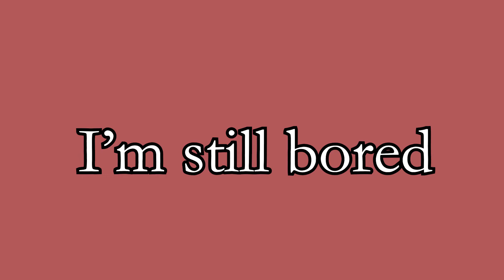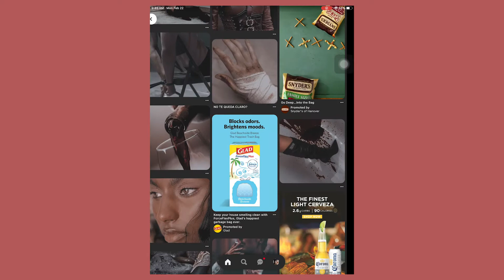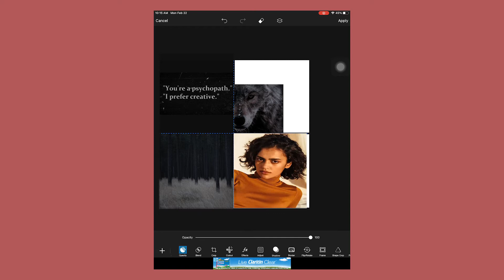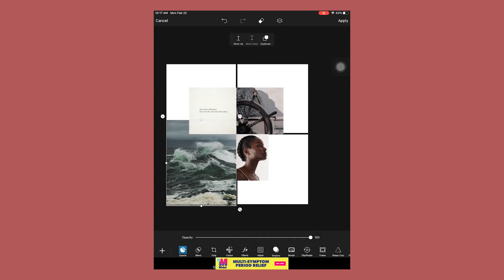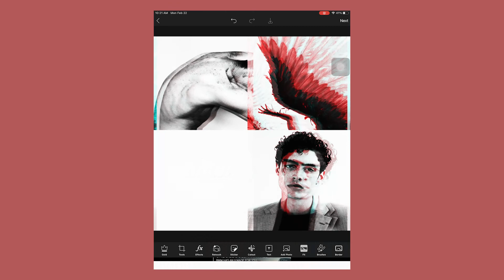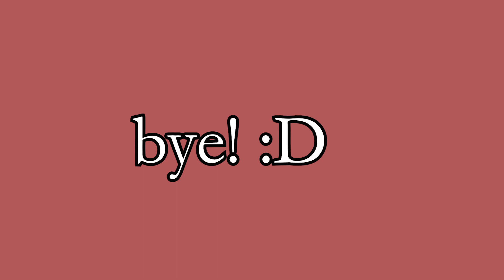make moodboards with me! // part two! the gals - vedif #24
welcome to part two of my moodboard series! these are my gals!

'm going to be talking a little bit about my next project (well, potential next project.) I do this as an exercise to explore new characters and try to figure out my next steps creatively. it's just a bit of fun and I was so tired of editing my own face lol

be friends with me on NaNo!

made by moi ♥

Support black content creators on YouTube. Every day.